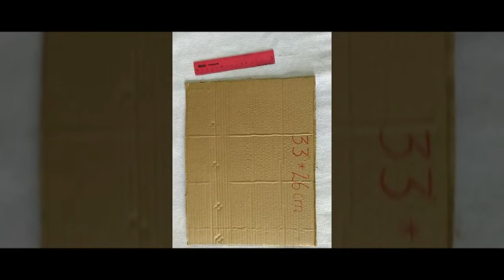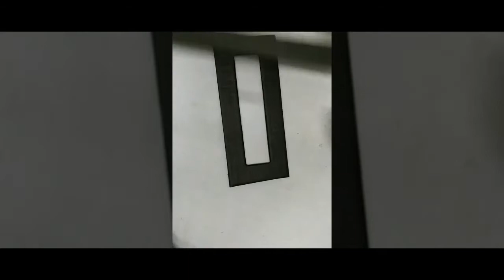Transparent Hamper Box/window box tutorial || Customised Box || Rakhi hamper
Transparent hamper box. 🎁🖤
Diy organiser tutorial link-